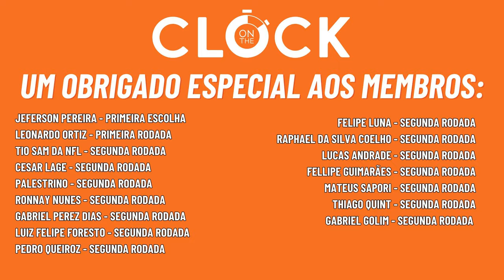TOP 5 FREE AGENTS DISPONÍVEIS